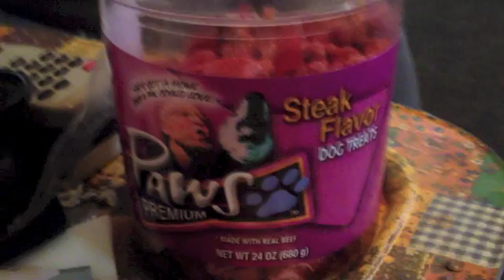Wanda's Treat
In this week's SVC My cousin Wanda offers me special treats.  Dinner at Wanda's house in Hagerstown, MD